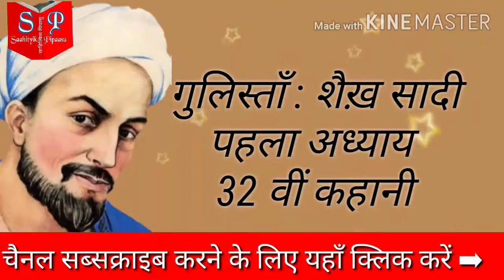गुलिस्ताँ : शैख़ सादी। पहला अध्याय 32 वीं कहानी। Gulistaan Shaikh Sadee Pahla adhyay 32th Kahani